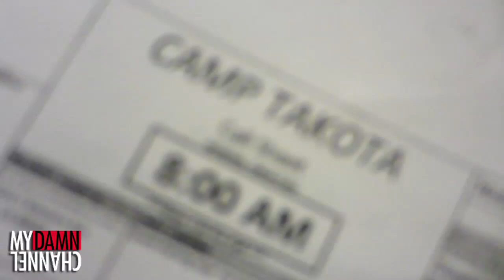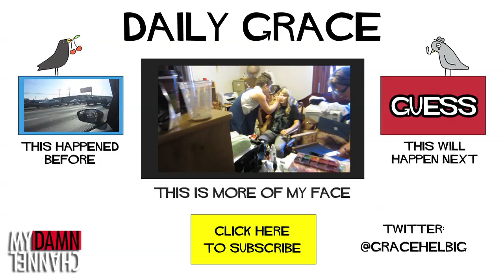CAMP TAKOTA DAY 3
DailyGrace takes you behind the scenes of CampTakota.